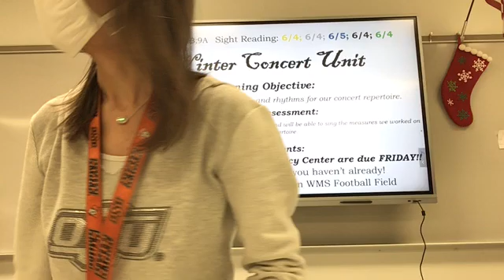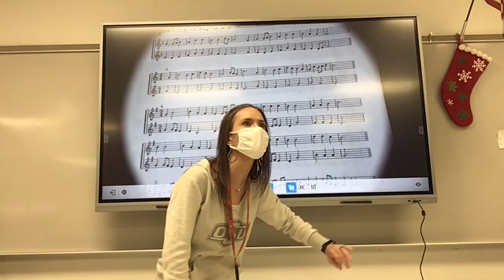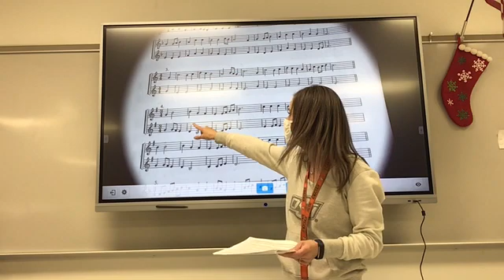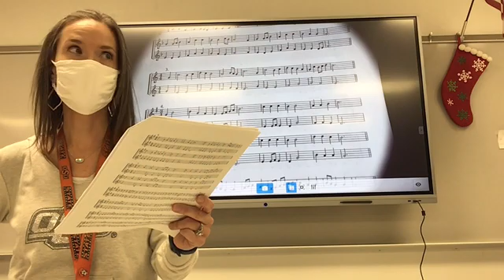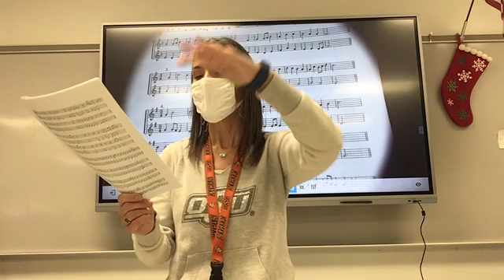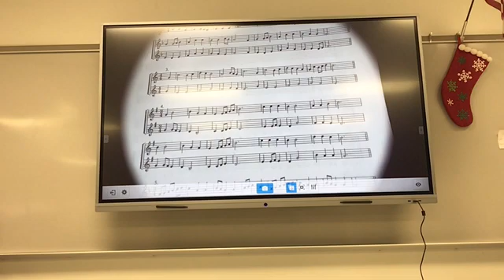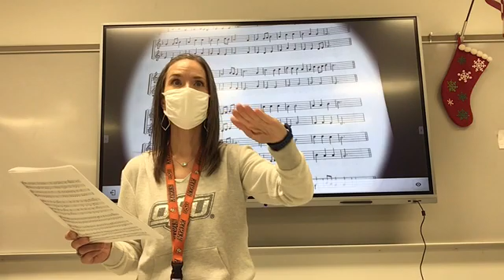Day 3 SR Treble